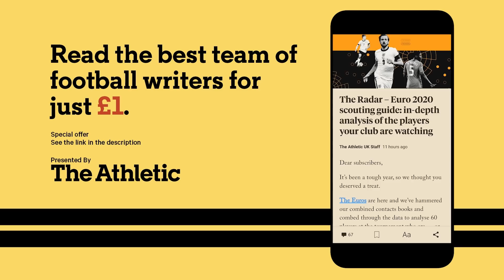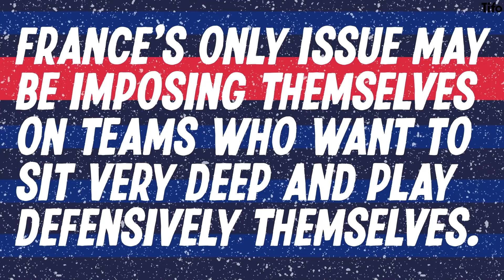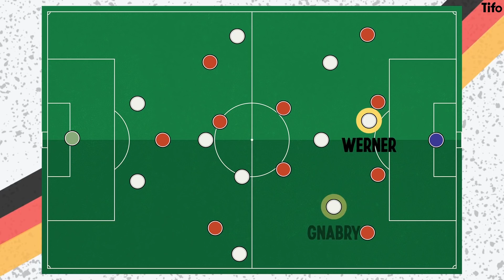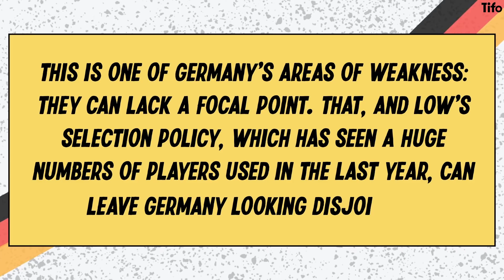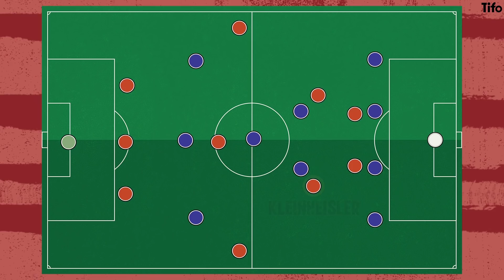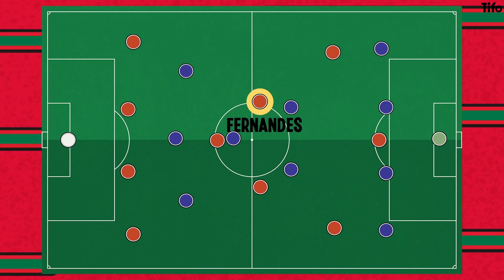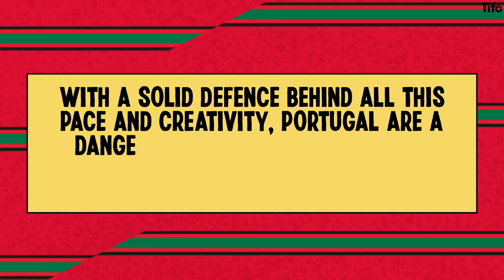Group F - Germany, France, Portugal & Hungary - UEFA Euro 2020 Preview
Visit our NEW channel: @TheAthleticFC

With kick-off to Euro2020 fast approaching, we preview each group and ask - what can we expect from these teams?

We analyze Group F with a disjointed Germany, the favourites France, the defending champions Portugal, and a Hungary with a Red Bull spine.

Written by Alex Stewart, illustrated by Joe Lally.